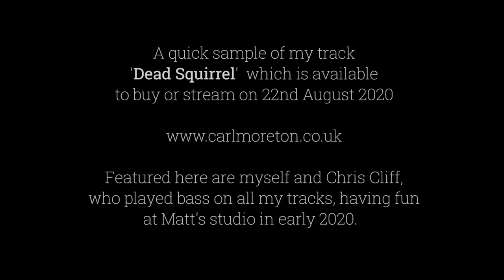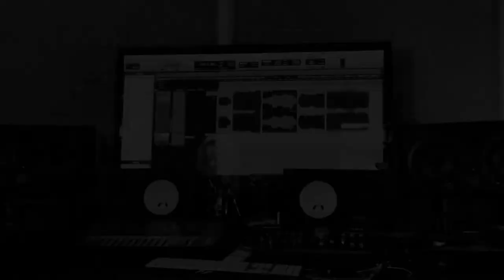Carl Moreton 'Dead Squirrel' Trailer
A trailer for my track 'Dead Squirrel' from my instrumental album 'Small White House'.  The video is one of about 4 videos made up of footage filmed at my friend Matt's studio in early 2020 with Chris Cliff, bass player on all my tracks.  Just a bit of fun. :-)